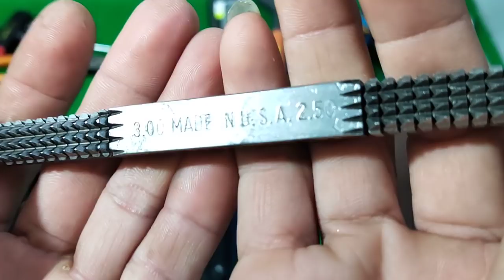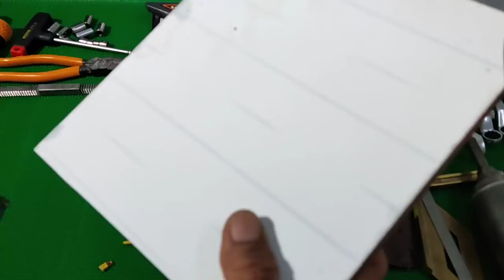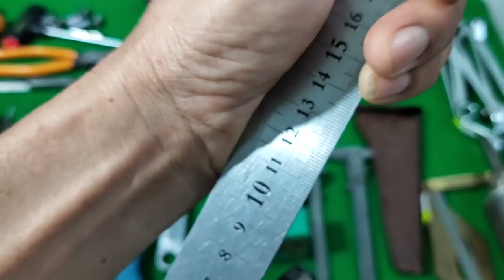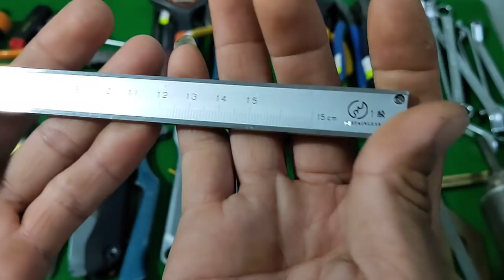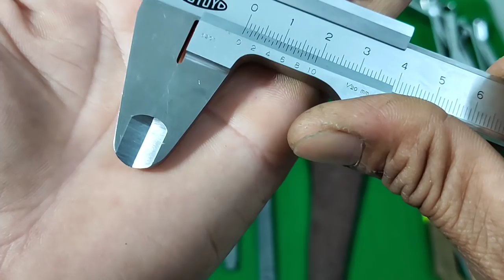Đồ nghề Nhật bãi số 182(28/12). LH: 0979.043.113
Thông tin tài khoản ngân hàng :
1. Lữ Tất Linh, ngân hàng Vietcombank - chi nhánh Thủ Đức. TPHCM. Phòng giao dịch Tam Bình. Số tài khoản: 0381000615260
2. Lữ Tất Linh, ngân hàng Sacombank - chi nhánh Thủ Đức. TPHCM. Phòng giao dịch Hiệp Bình. Số tài khoản :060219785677